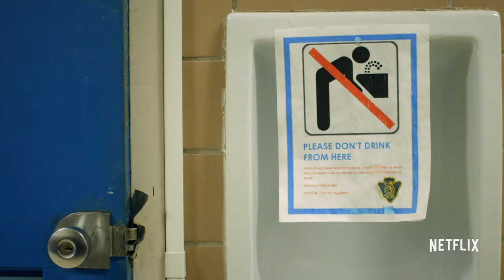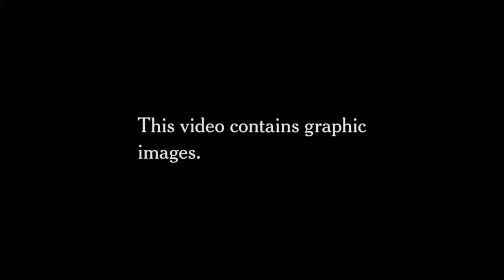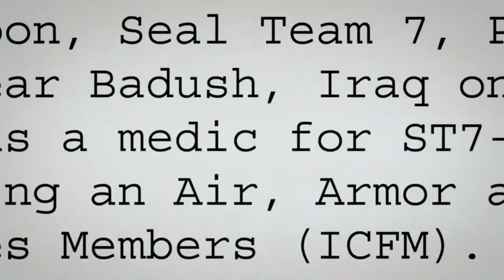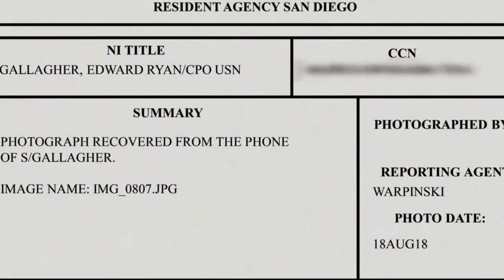Creative Forces Online: Jessica Dimmock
Join us on Thursday, April 15 at 1:30pm ET / 10:30am PT for Creative Forces Online! This FREE Canon-sponsored event will feature special guest cinematographer, director, and photojournalist Jessica Dimmock, who will discuss her artistic approach to crafting shots, as well as what inspires her work, whether in still or motion. The stream will be hosted by AbelCine Camera Technology Specialist Geoff Smith, with time for Q&A throughout.